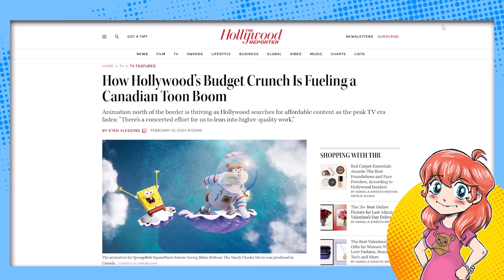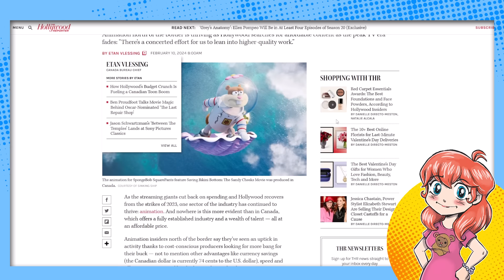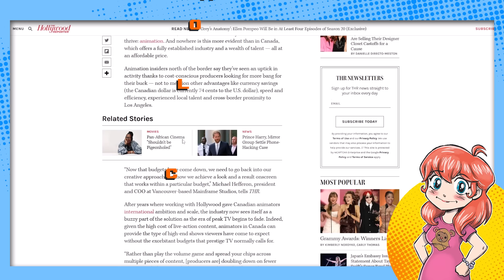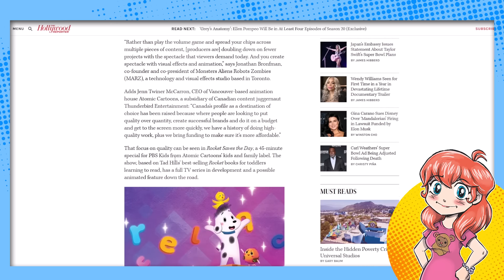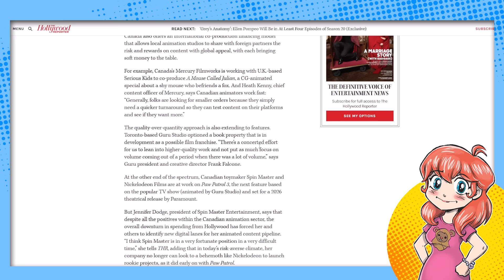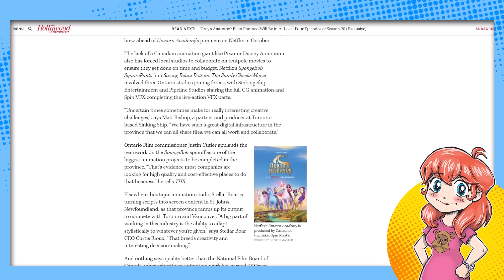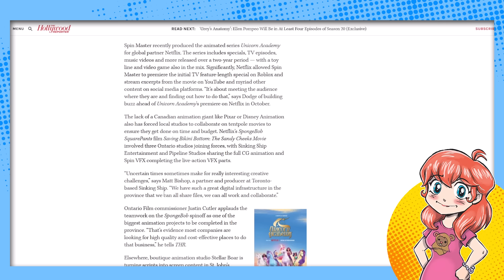This Explains Why Disney Made Moana 2 in Canada?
Why did Disney make Moana 2 in secret in CANADA? Well, it might just have to do with the country's tax incentives for animation. Could Disney move other productions to Canada as well? Time will tell...

Additional Context:
Let's dive into this cinematic voyage and explore how Canada's policies could shape the future of Disney's production landscape.

Canada offers a lucrative Canadian film or video production tax credit (CPTC), which provides a refundable tax credit of 25% of qualified labor expenditures, with no limit on the tax credit amount for a production. This incentive is designed to encourage production within Canada and support Canadian programming​​. Such financial incentives are crucial for large studios like Disney, seeking to maximize production efficiency and minimize costs without compromising quality.

Moreover, Disney's strategic move to open a new production facility in Vancouver during the pandemic was highlighted as a savvy business decision, leveraging Canadian tax breaks and other incentives. This decision also taps into the country's rich pool of animation talent, with institutions like Sheridan and Vancouver Film School providing a steady stream of skilled graduates. The pandemic added layers of complexity to international work arrangements, making local production and hiring more appealing due to the logistical challenges and restrictions on cross-border movement​​.

Disney's announcement of "Moana 2" set to hit theaters in November 2024 further cements the company's commitment to expanding this beloved franchise. Directed by Dave Derrick Jr. and featuring music from Grammy winners and nominees, the sequel promises an epic new adventure for Moana, Maui, and a brand-new crew, embarking on a journey into dangerous, long-lost waters​​.

This pivot to Canada for "Moana 2" could signal a broader strategy by Disney to leverage international production incentives more aggressively. As animation and film production costs continue to rise, countries offering substantial tax breaks and incentives become increasingly attractive for studios looking to optimize their budgets. Canada's welcoming stance towards the film industry, coupled with its robust talent pool, makes it an ideal candidate for future Disney projects.

While Disney has yet to publicly attribute "Moana 2"'s Canadian production directly to tax incentives, the financial and logistical advantages are clear. As we eagerly await the next chapter in Moana's saga, it's worth keeping an eye on Disney's global production strategies and whether other productions will follow Moana's lead to Canadian shores. Time will indeed tell if Canada becomes a new hub for Disney's animated adventures, but for now, the magic of "Moana 2" is set to captivate audiences from its Canadian production base.